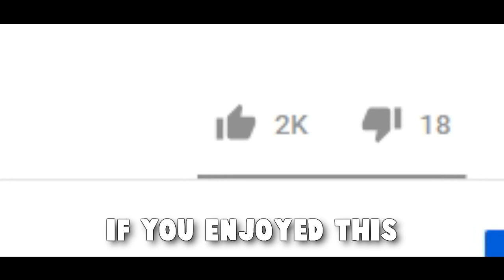CS:GO - FACEIT Level 10 Adventures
Some Highlights from the last week on my Twitch Stream, all from FACEIT Level 10 matches. Hope you enjoy the video! :)